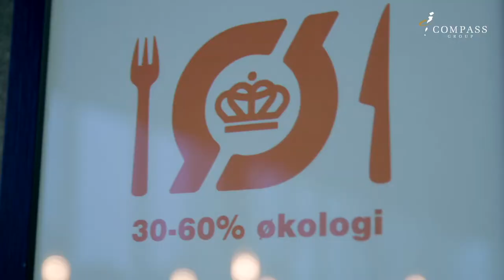The best thing about working with Compass Group is...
Can a high gastronomic level be combined with family-friendly working hours?